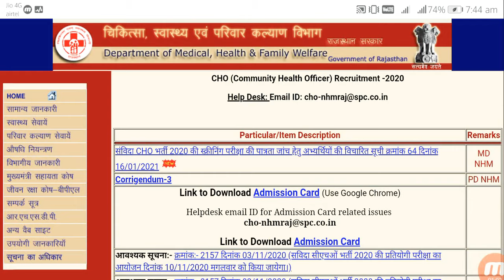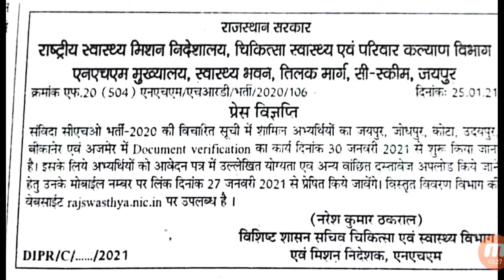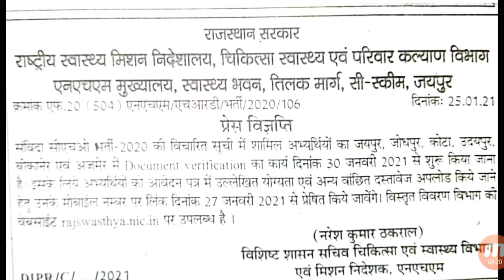NHM-CHO भर्ती-2020 Online होगा Documents Verification / With Proof / देखे / दस्तावेज सत्यापन चालू